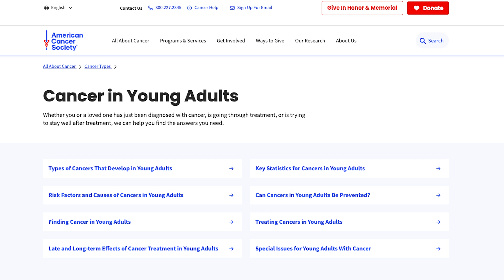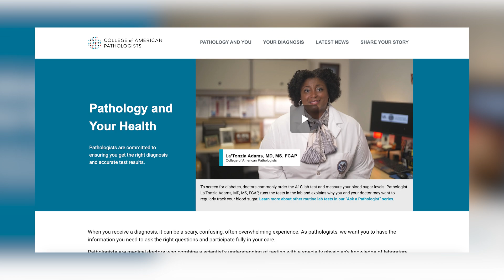College of American Pathologists: Cancer Rates Soaring in Younger Adults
Media tour conducted with Dr. Donald Karcher, president of the College of American Pathologists discussing early detection and cancer screening.